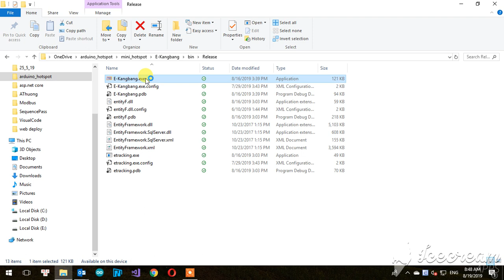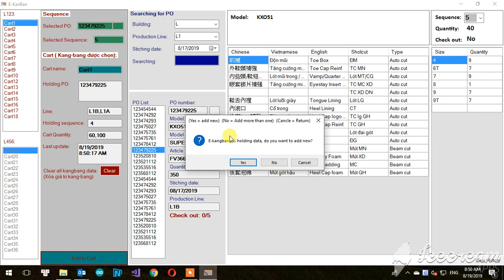ekanban tutorial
gfgdgdrg